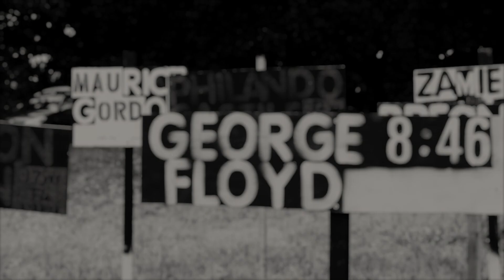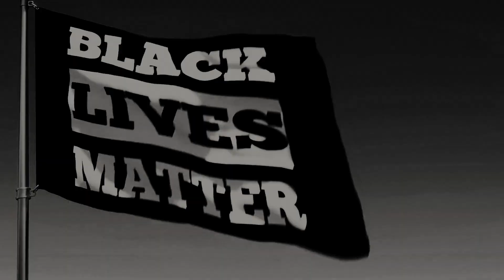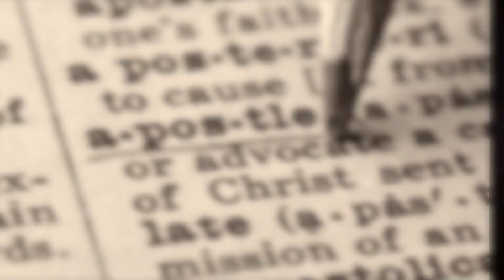AGERMAN - "Gotta Keep It Real" (Official Video)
Strait Street Music Group presents a powerful new single by Agerman. With lyrics by Leonard Lothlen and music by Ehan McAlister, "Gotta Keep It Real" is a warning to the people regarding the last days.  We live in unprecedented times where the message being delivered is stern, to the point, and real. We're experiencing the end times where in the Bible is being fulfilled.  It was prophesied that perilous times would come when nations would rise against nations in the last days, with wars, earthquakes, famines, and pestilences all being signs of the apocalypse.  Agerman delivers this message like none other. His impeccable style of rap is piercing to the soul and awakens your inner consciousness.

Written by: Leonard Lothlen
Produced by: Ehan ‘Goldfingaz’ McAlister for Fireworks Productions
All Music Programming by: Ehan McAlister

Additional Drum Programming: DeAndre Griffin
Rap Vocal: Ramone 'Agerman' Curtis
Background Vocals / Overdubs: Ramone 'Agerman”' Curtis
Recorded at: Fireworks Studios Sacramento CA.
Mixed & Mastered by: Michael Denten, Infinite Studios Alameda, CA